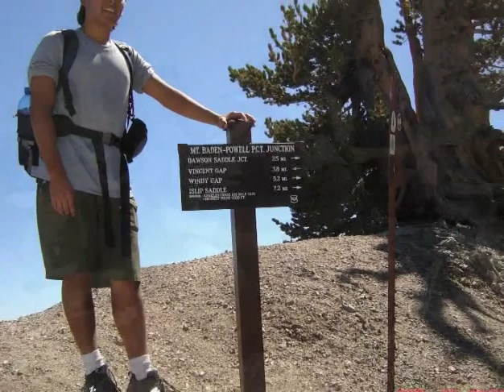Troop 292 Fall 2008